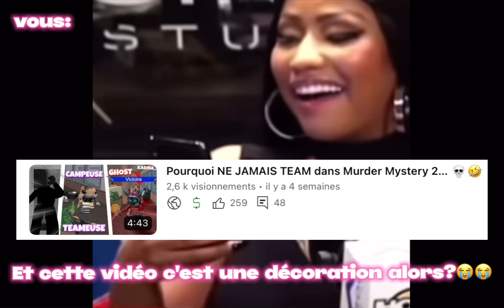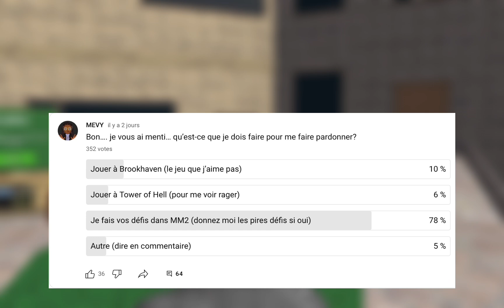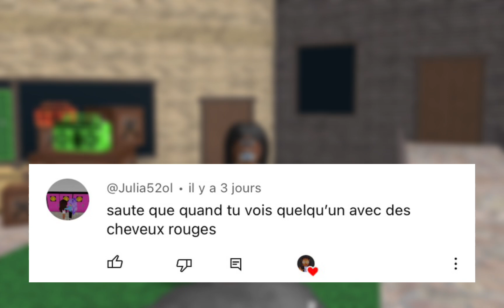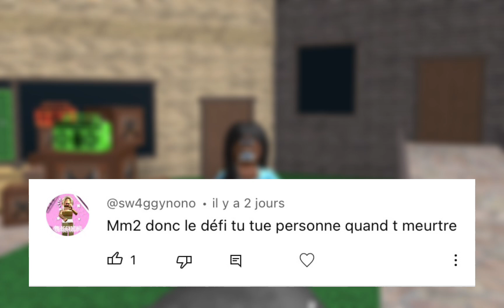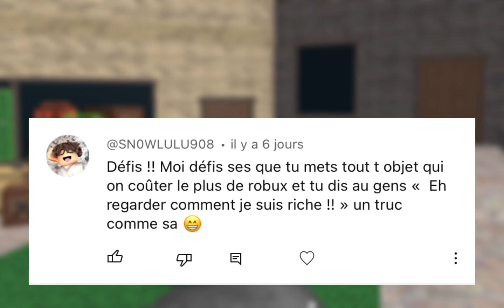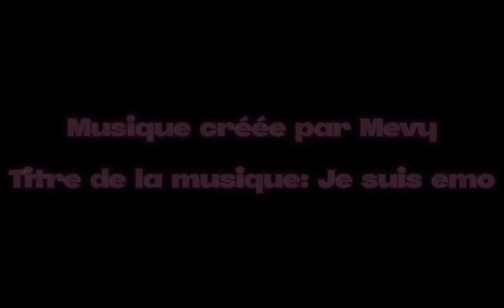Je TEAM dans Murder Mystery 2…💀😭 (au secours)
Dans cette vidéo, je team dans MM2…. JE RIGOLE.. ou pas… En vrai, je fais vos défis dans Murder Mystery 2 et vous êtes plusieurs à m’avoir donné comme défi de team, spam jumper et camper dans Murder Mystery 2. J’ai mis un objectif de 1000 likes pour une autre suite💀. À la prochaine!!🥹

Tous les matériels que j’utilise pour faire mes vidéo et jouer à Roblox

Musiques utilisées dans cette vidéo:
-Sneaky Snooper (Jason Shaw)
Musique par Audionautix
𝐏.𝐒. : 𝐀𝐮𝐜𝐮𝐧𝐞 𝐝𝐞 𝐜𝐞𝐬 𝐦𝐮𝐬𝐢𝐪𝐮𝐞𝐬 𝐧𝐞 𝐦’𝐚𝐩𝐩𝐚𝐫𝐭𝐢𝐞𝐧𝐭 𝐞𝐭 𝐭𝐨𝐮𝐬 𝐥𝐞𝐬 𝐝𝐫𝐨𝐢𝐭𝐬 𝐝’𝐚𝐮𝐭𝐞𝐮𝐫 𝐬𝐨𝐧𝐭 𝐦𝐞𝐧𝐭𝐢𝐨𝐧𝐧é𝐬!

𝐌 𝐈 𝐍 𝐈 - 𝐅 𝐀 𝐐
𝗺𝗼𝗻𝘁𝗮𝗴𝗲 - Capcut
𝗺𝗶𝗻𝗶𝗮𝘁𝘂𝗿𝗲𝘀 - Roblox studio, blender, Phonto, iBisPaint X.

nb d’abonnés: 7235